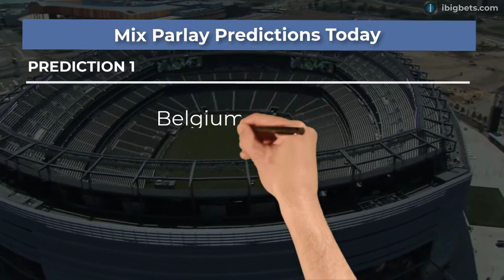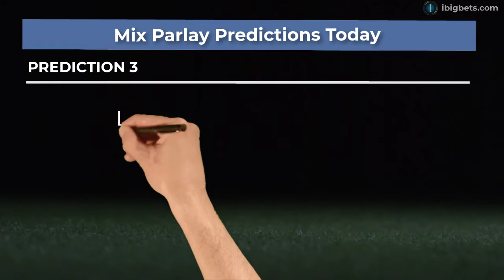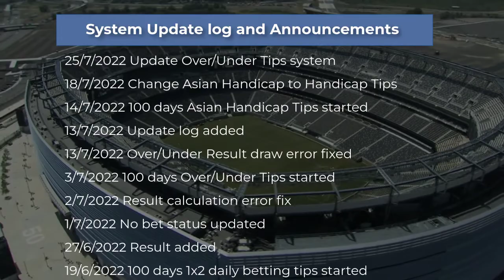Football Predictions Today22/09/2022|Handicap Tips Total Odds Win 8.90 - 18/09|SOCCER PREDICTIONS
Free Football Prediction Today 22/09/2022
Best Daily Soccer Predictions & Betting Tips (Pre-market) Challenge
Objective Create or find the high accuracy & profitable football predictions & sure betting tips system.
All tips & system will be review for 100 days. Result will be posted daily
Day 71/100 Football Handicap Predictions | Handicap Betting Tips Today | Handicap picks Today
Day 26 Mix Parlay Predictions today | Football Accumulators Tips Today
betting tips today, MlsPrediction, football predictions today, ENGLANDEFLCup, premeirleagueprediction, free prediction football, daily betting tips, todays football predictions, predictions, free betting tips,
 14:45 Turkey vs Luxembourg betting tips
 UEFA NATIONS LEAGUE betting tips
 14:45 Belgium vs Wales betting tips
 14:45 Slovakia vs Azerbaijan prediction
 UEFA NATIONS LEAGUE prediction
 14:45 France vs Austria prediction
 14:45 Shelbourne vs Shamrock Rovers prediction
 Ireland Premier League prediction
 14:45 Belgium vs Wales Over/Under betting tips
 UEFA NATIONS LEAGUE Over/Under betting tips
 14:45 Slovakia vs Azerbaijan Over/Under prediction
 UEFA NATIONS LEAGUE Over/Under prediction
 10:00 Kazakhstan vs Belarus Over/Under prediction
 14:45 Poland vs Netherlands Over/Under prediction
 14:45 France vs AustriaOver/Under prediction
 UEFA NATIONS LEAGUEOver/Under prediction
 14:45 Belgium vs Wales Handicap betting tips
 UEFA NATIONS LEAGUE Handicap betting tips
 14:45 Turkiye vs Luxembourg Handicap prediction
 UEFA NATIONS LEAGUE Handicap prediction
 14:45 Slovakia vs Azerbaijan Handicap prediction
 14:45 France vs Austria Handicap Betting tips
 14:45 Poland vs Netherlands Handicap prediction
 Belgium vs Wales prediction
 Shelbourne vs Shamrock Rovers prediction
 Lithuania vs Faroe Islands prediction
 Patriotas FC vs Alianza Petrolera prediction
 Columbia Liga Aguila prediction
 Liechtenstein vs Andorra prediction